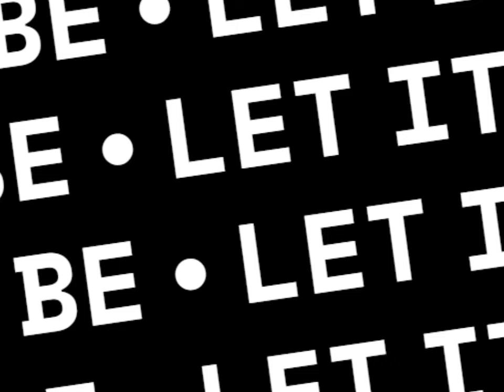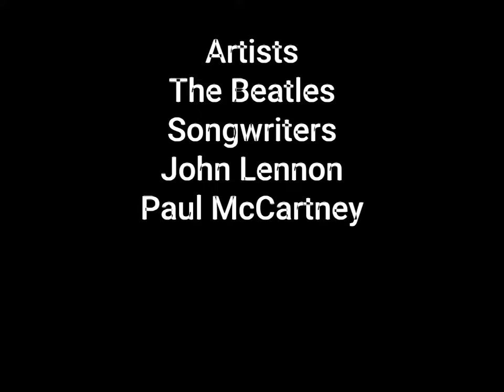Let it Be Cover by Nelson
Song Title: Let it Be
Album: Let it Be
Producers: George Martin
                     Phil Spector
Composers: George Harrison,
                       Ringo Starr
                       John Lennon
                       Paul McCartney
Lyricists: Lennon-McCartney